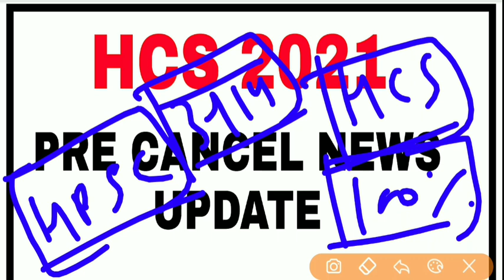HCS 2021// PRE CANCEL NEWS UPDATE// HPSC HCS NEWS